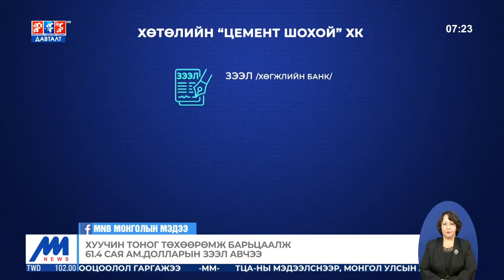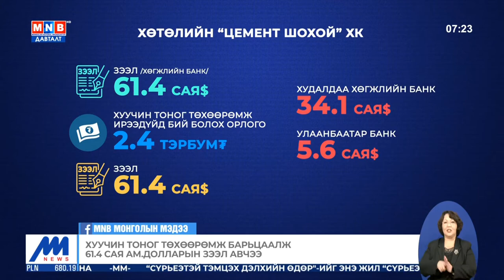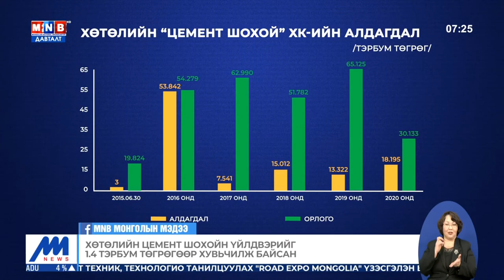Хуучин тоног төхөөрөмж байрьцаалж 61,4 сая ам долларын зээл авчээ